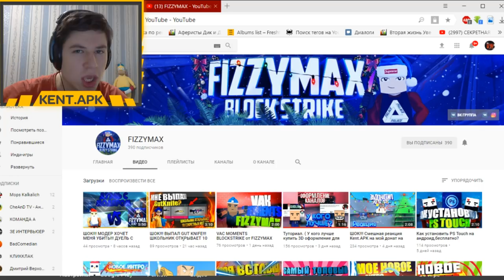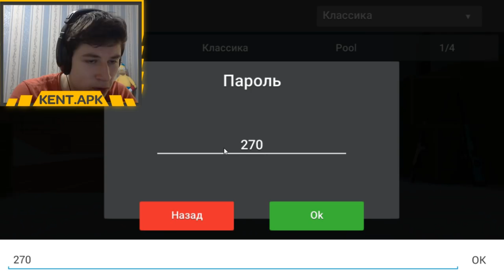МНЕ СТРАШНО!!! МЕНЯ ХОТЯТ УБИТЬ ПОТОМУ ЧТО Я НУБ В БЛОК СТРАЙК BLOCK STRIKE